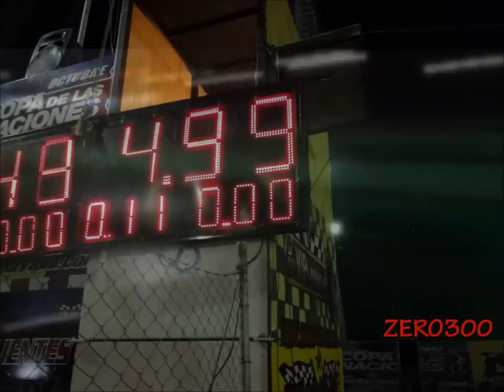Lucas Gonzalez 4,99 @ 201 mts - Lavalle - ZERO300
Lucas Gonzalez bajando su propio record 4.99 en 201 metros!!!

Picadas de Lavalle -  7 Diciembre 2014

Video realizado por ZERO300